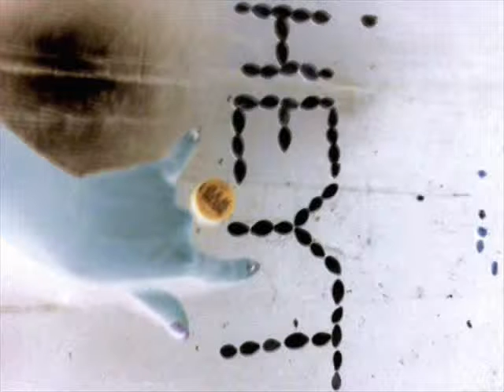phil next freak